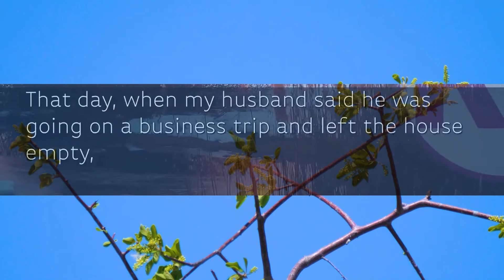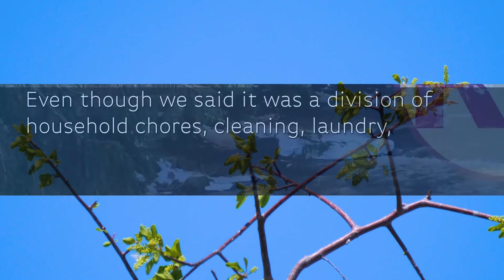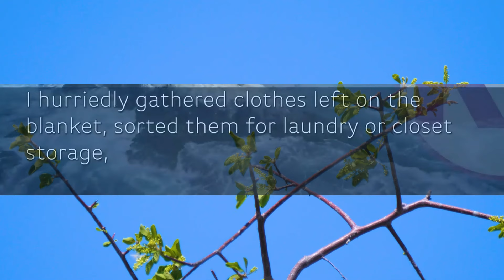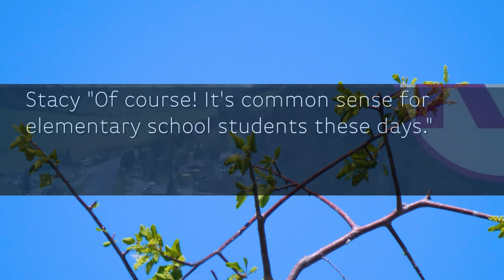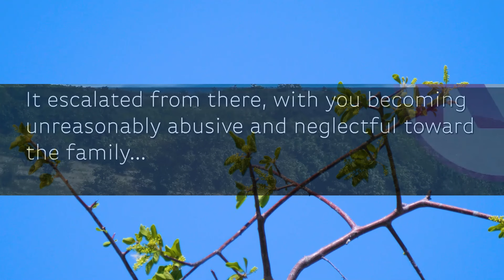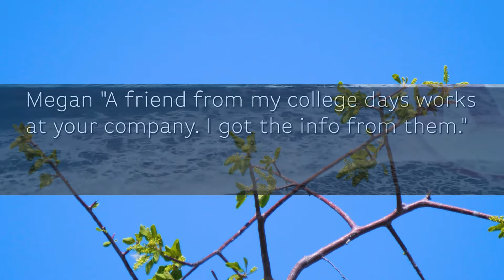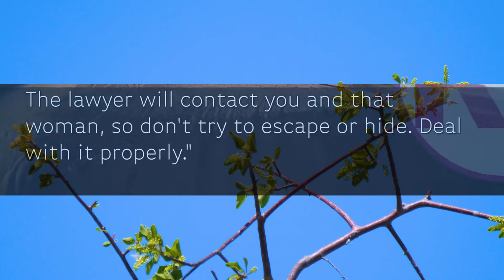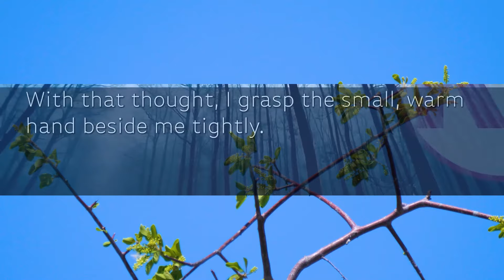My husband took paid leave and went on a trip with his mistress. The shocking truth was revealed...